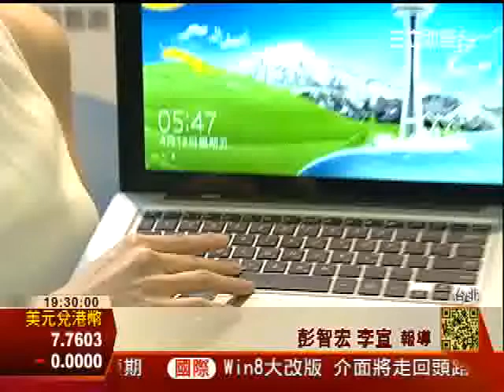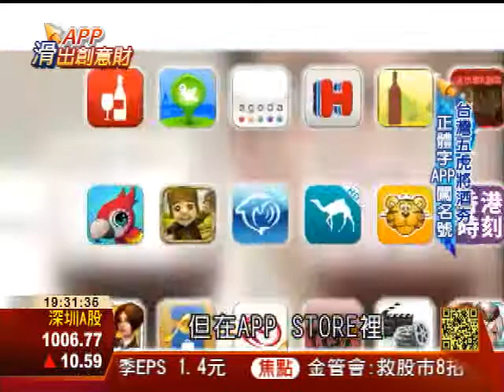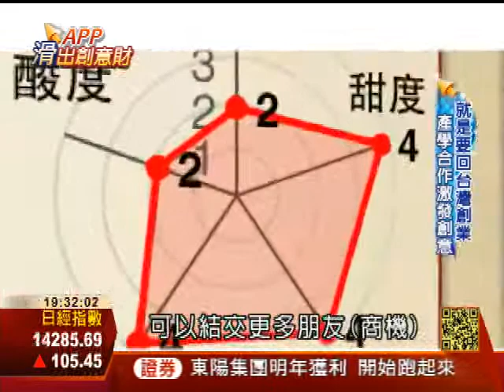APP滑出創意財5-3：明日之APP星 | 財經大頭條 | 三立財經台CH88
目前各種系統的APP總數量逼近兩百萬套，
如何才能夠獲得使用者青睞？

本集「APP滑出創意財」系列報導，
將分析兩個不同團隊的研發過程，
找出要成為有潛力APP的重要關鍵。

採訪撰稿：李漪灝
攝影剪接：王明輝 古高樹

更多精彩的專題報導，敬請鎖定 三立財經台 每週一～週五晚間7點／8點的《財經大頭條》！